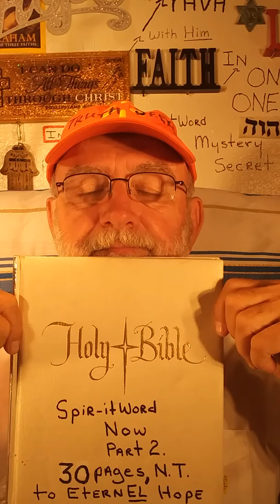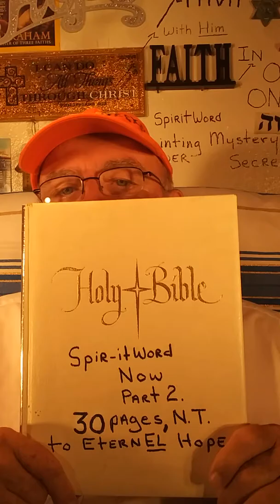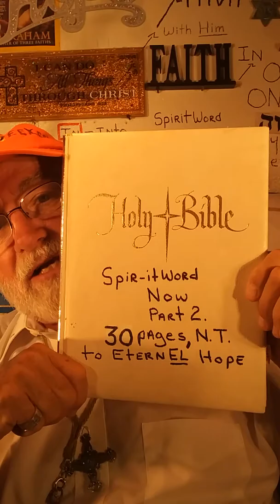30 pages of N. T. to EturnEL life.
B. Bears Spec. Bible